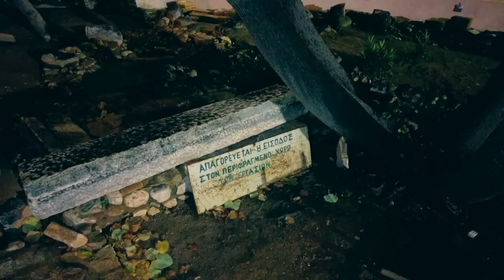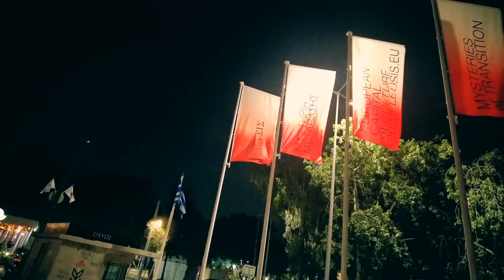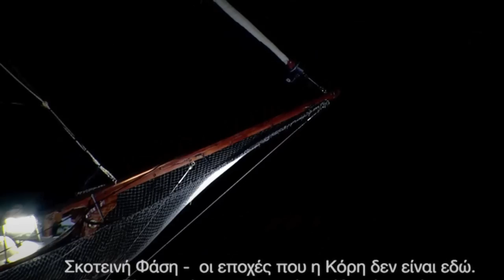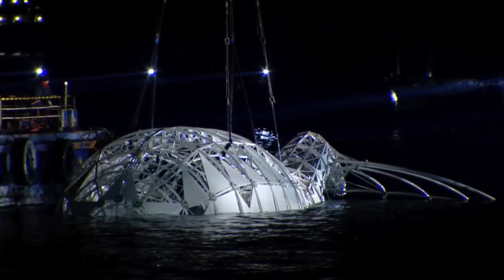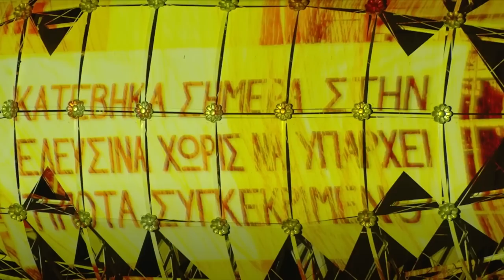Η Παράξενη "Τελετή" που Έγινε... || Τα Vlogs Μας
Κάτι μας οδήγησε μέσα στη νύχτα να επισκεφθούμε την Ελευσίνα...
Στην παρέα μας η Ελένη.

Camera: Mr Bright & the Magpie
Μοντάζ, Mix, Mastering : the Magpie
Επιμελεια Παραγωγης: Mr Bright & the Magpie.